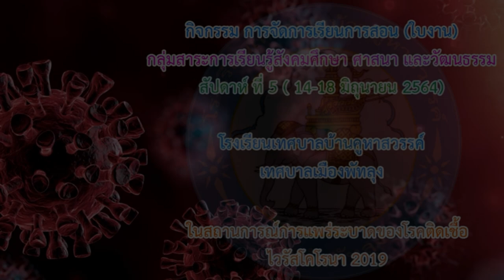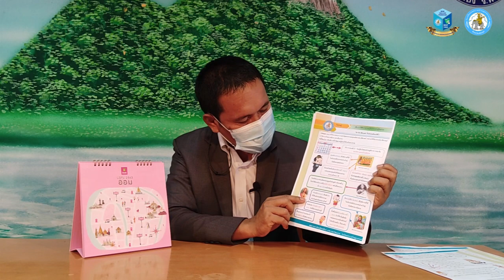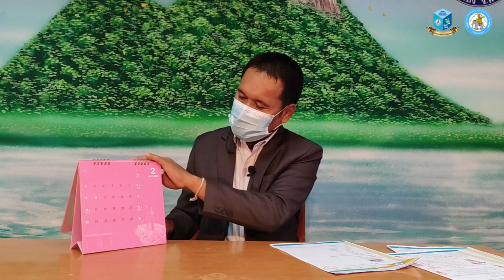แนะนำการทำใบงาน วิชาสังคมศึกษาฯ ชั้น ป.3